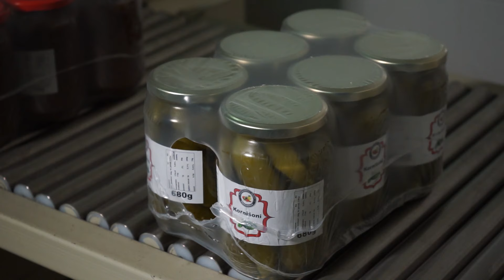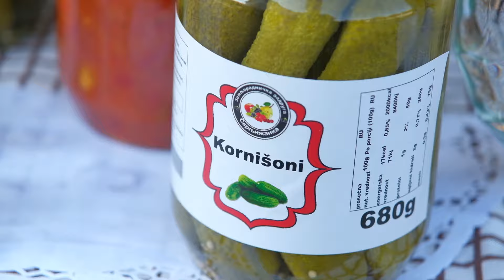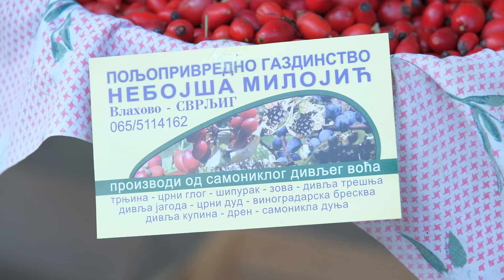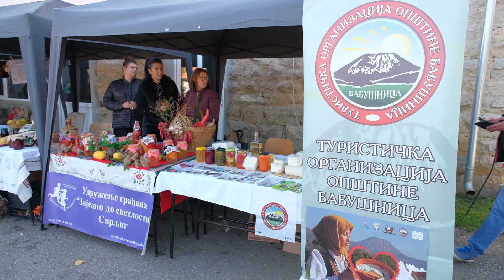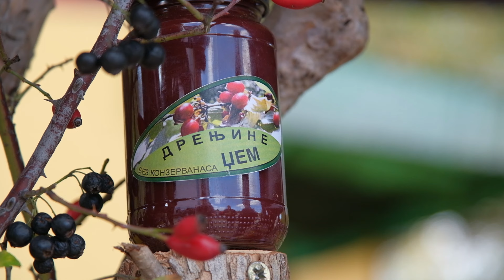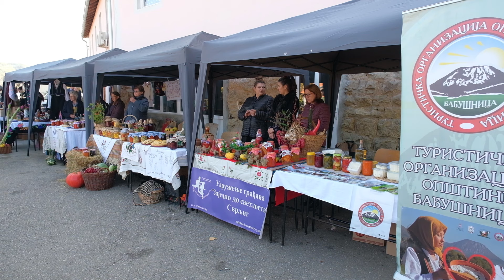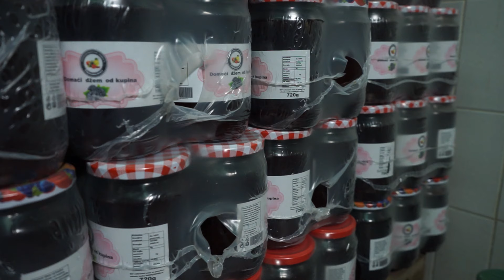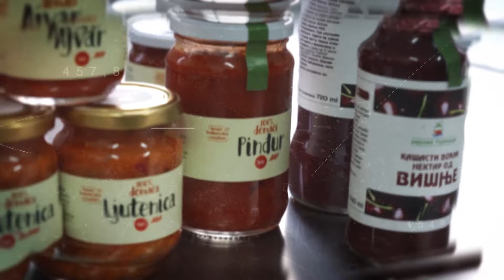Put do robne marke ep. 89 24.10.2022. Sajam zimnice, Svrljig